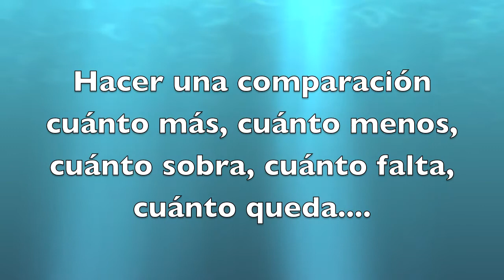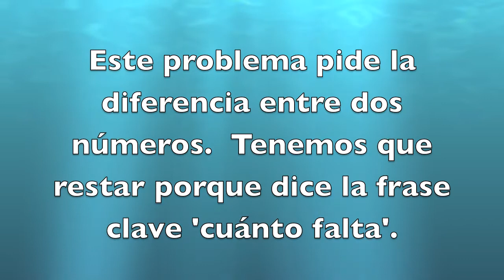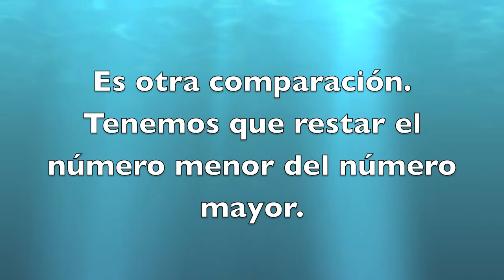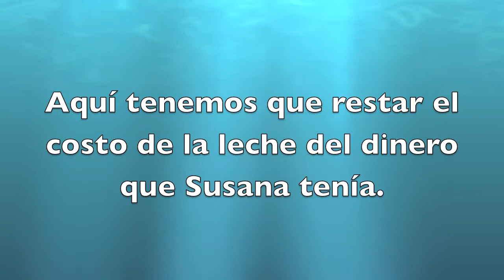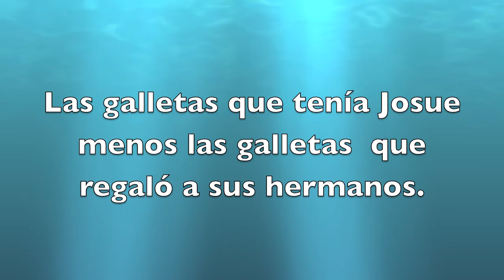INEA o GED en español 14: Matemáticas: Más Problemas Escritos: Restas de un solo dígito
INEA, Pasar el GED en español, instituto nacional de educación para adultos, matemáticas, plaza comunitaria